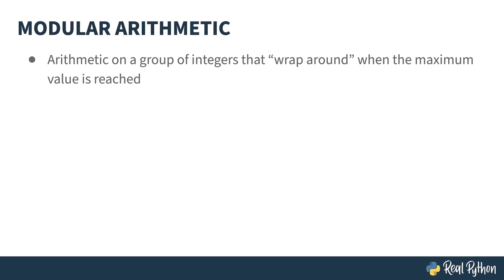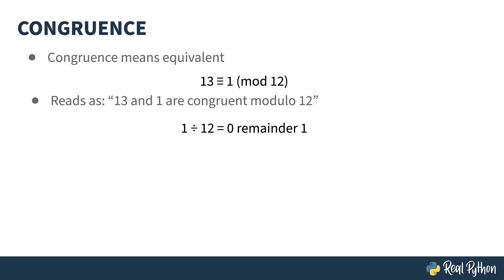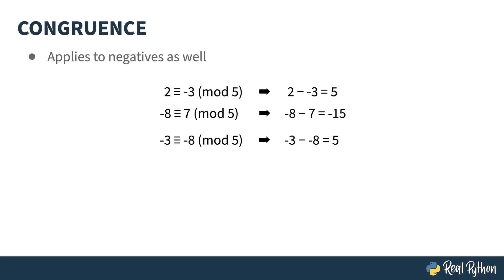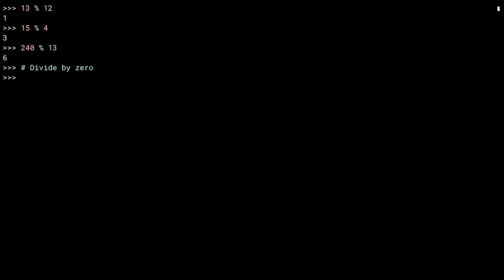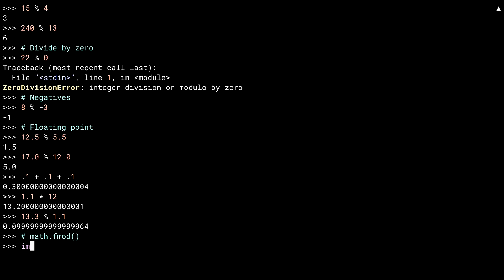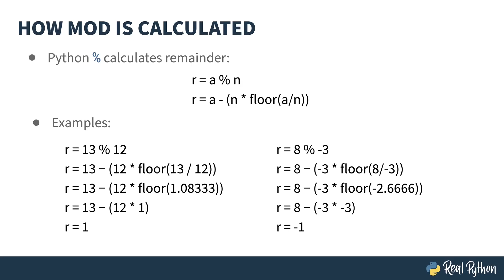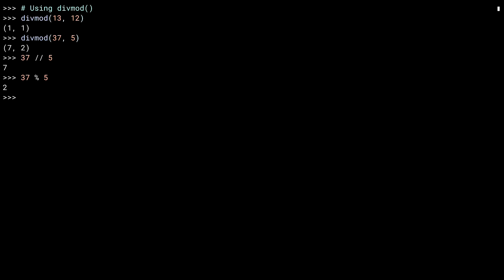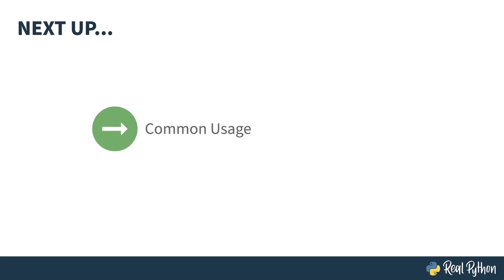Using the Python Modulo % Operator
Python supports a wide range of arithmetic operators that you can use when working with numbers in your code. One of these operators is the modulo operator (%), which returns the remainder of dividing two numbers. Modular operations are useful to check if a number is even or odd, simplifying cycling through data, and doing non-decimal based units conversion.

Python’s % operator’s been around for a long time. The code shown you has all been tested using Python 3.9, but you should be able to use it in pretty much any version of Python.